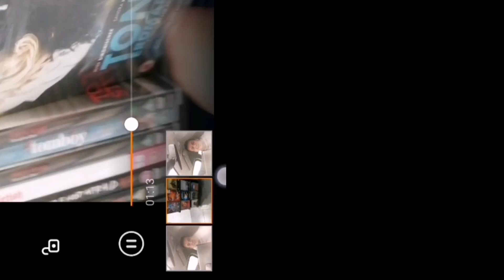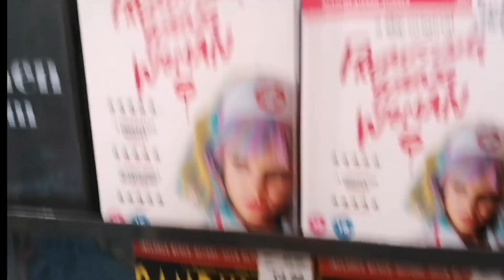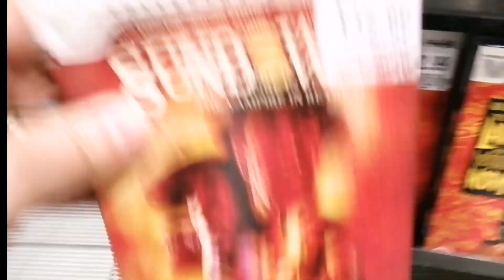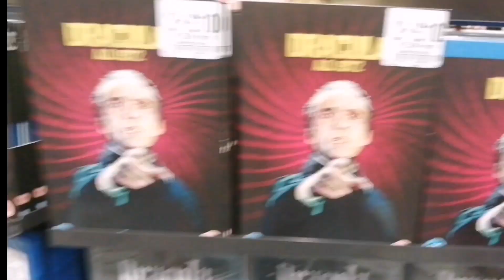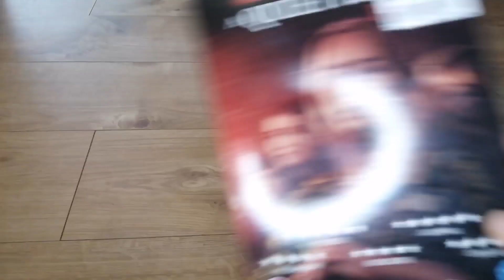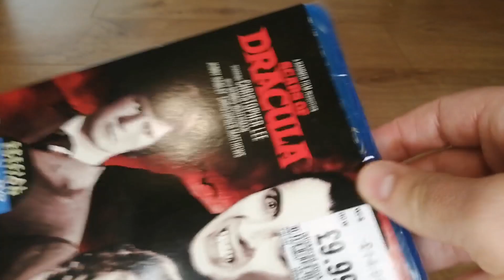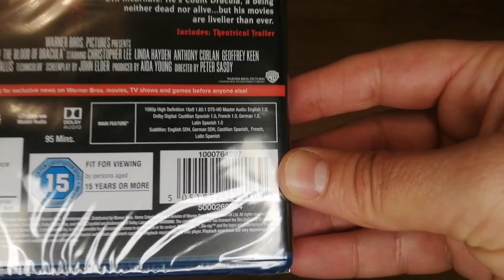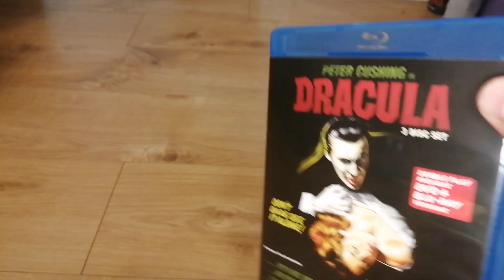THURSDAY HUNT : HMV VAMPIRE SALE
Join me as I go to HMV to hit up the Dracula sale